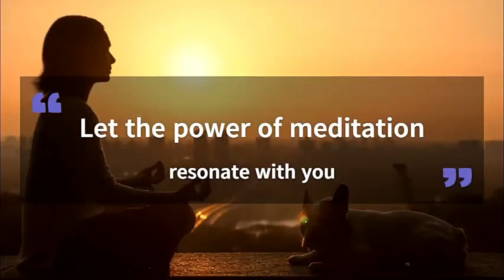Best Indian Flute Music For Meditation & Relaxation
krishna flute music, krishna flute music mahabharat, krishna flute music for positive energy,